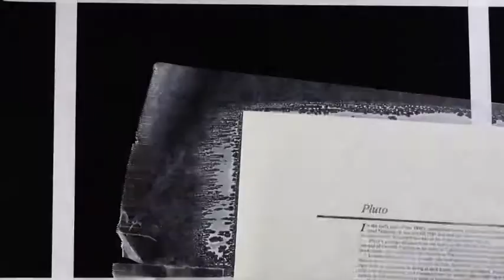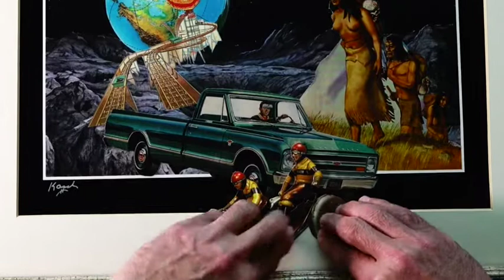"Off The Rails" - Paper+Glue Collage in Vintage Frame (19.25"x23.25")